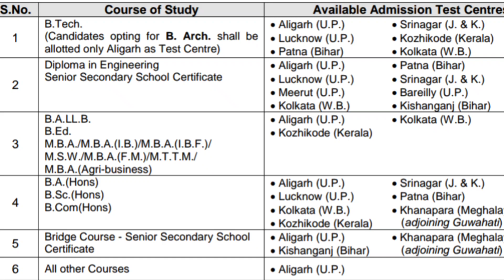Aligarh University Admission 2022 Malayalam Full Details | Courses Fees Entrance Syllabus Pattern